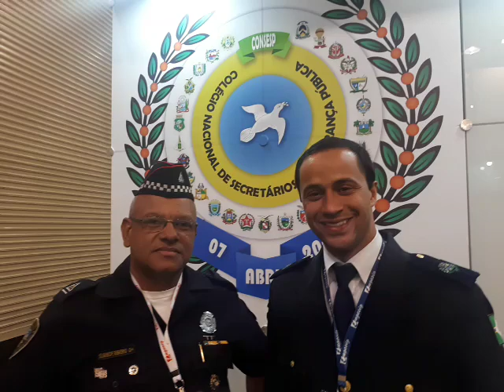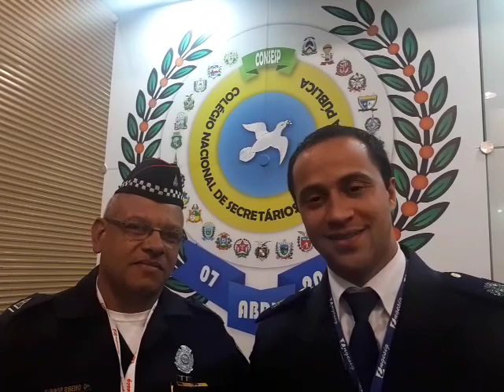O GCM que é Sargento nos Estados Unidos!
Entrevista no Jô